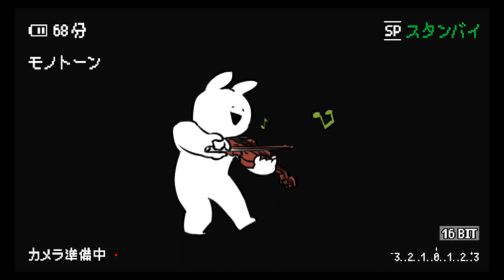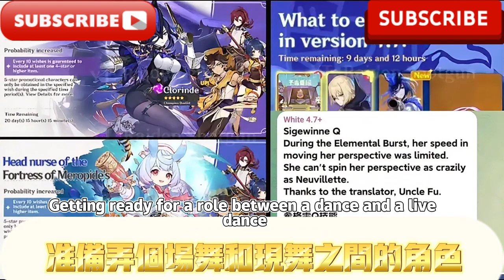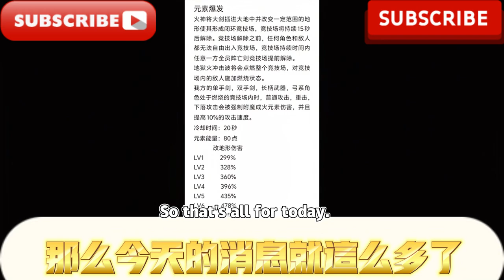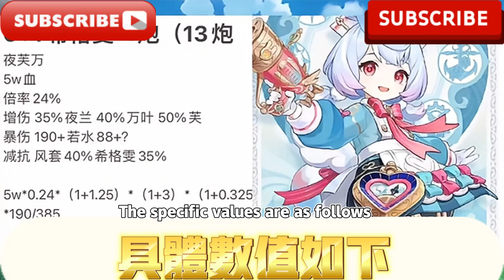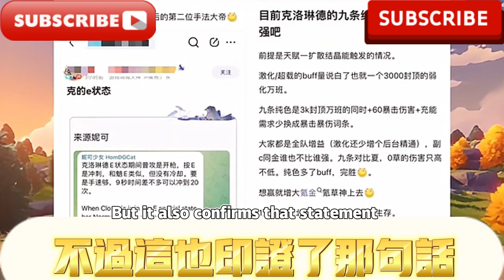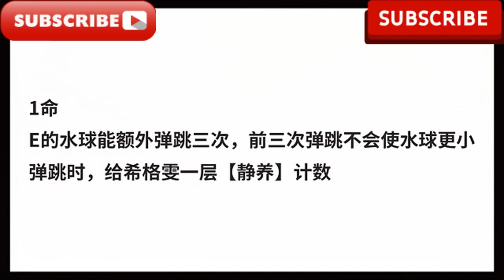原神：水龍王徹底成小丑，全屏aoe傷害新角色來了，機制誇張倍率離譜，全新3.0時代開啟，原神4.7角色登場卡池順序曝光，策劃對新奶C希格雯下毒，被心 海完爆！ 水神復刻時間確定原神4.7卡池調整！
大家好，我是愛原神，我今天繼續帶給大家爆料：原神：水龍王徹底成小丑，全屏aoe傷害新角色來了，機制誇張倍率離譜，全新3.0時代，原神4.7角色登場 卡池順序曝光，策劃對新奶C希格雯下毒，被心海完爆！ 水神復刻時間確定原神4.7卡池調整！ 希格雯進常駐？ 混池提前開啟！ 水神復刻確定！ 4.8劇情實機首爆。
Hello everyone, I am Ai Genshin. I will continue to bring you news today: Genshin Impact: Water Dragon King has completely turned into a clown. A new character with full-screen AOE damage is coming. The mechanism is exaggerated and the magnification is ridiculous. A new 3.0 era has begun, and Genshin Impact 4.7 characters have appeared. The order of the card pool was exposed, and the plan was to poison the new girl C Xigewen, and she was completely blown away by the heart! The re-engraving time of Water God is determined and the card pool of Genshin Impact 4.7 will be adjusted! Is Sigwen coming to stay? The mixing pool opens early! The re-engraving of Water God is confirmed! 4.8 plot real-life first release